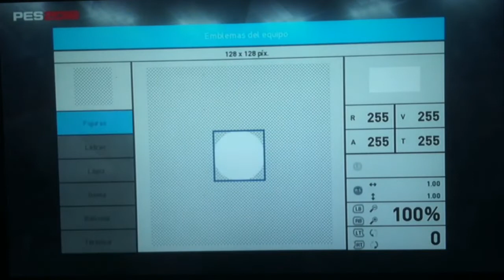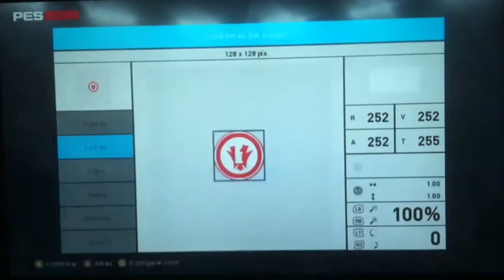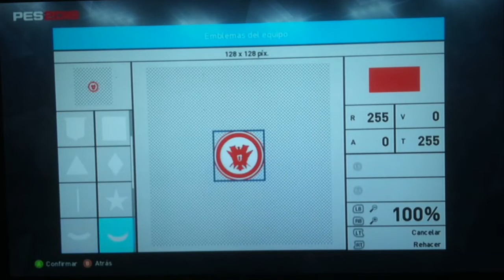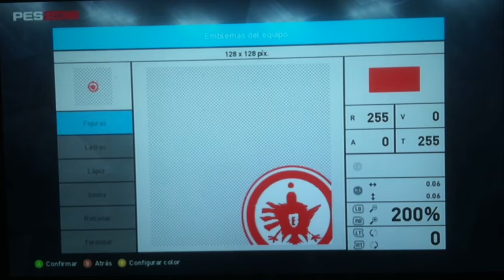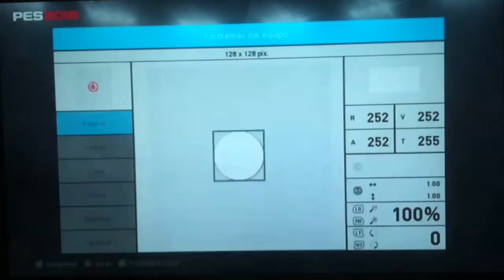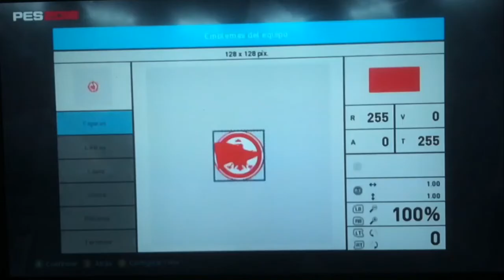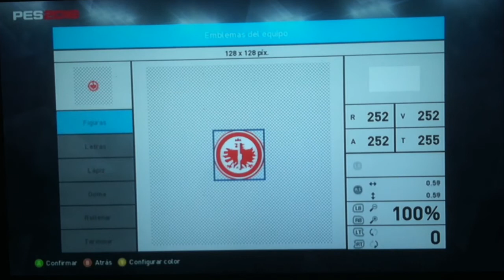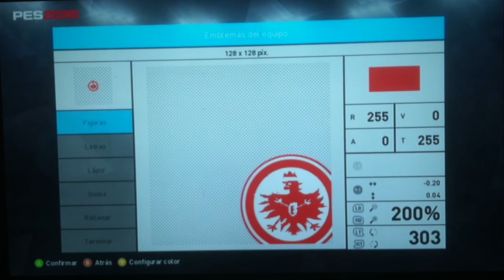Crear Eintracht Frankfurt - PES - SPORTS GAMES TUTORIALS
Este Fue El Vídeo De Hoy En Petición De Mati Play, Crear Escudo De Eintracht Frankfurt